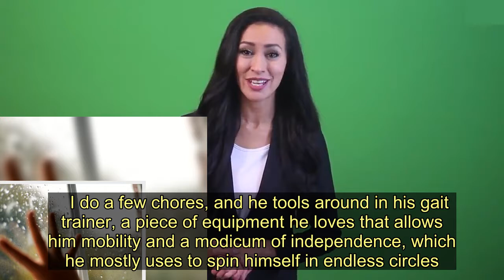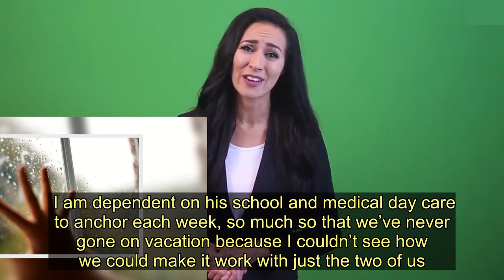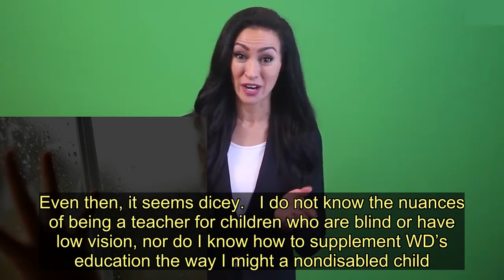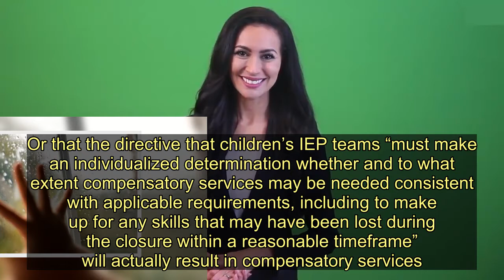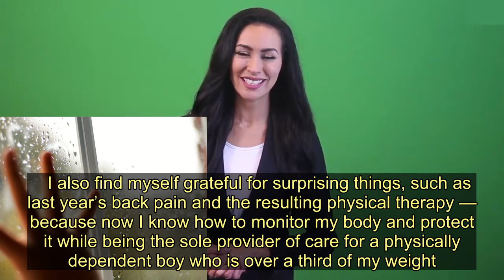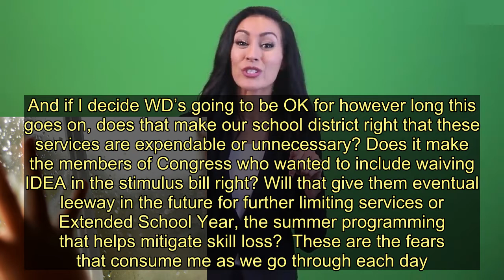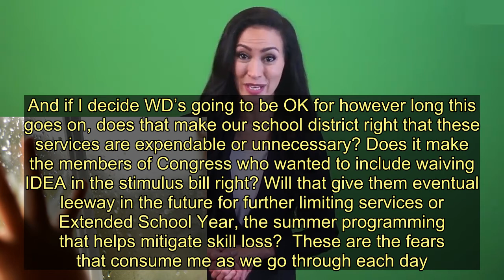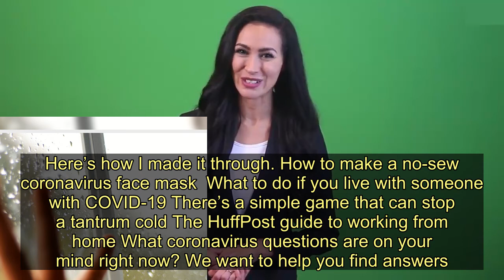I'm At Home With A Profoundly Disabled Child And I'm Afraid I Can't Meet His Needs - Today News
So far, my favorite days are Saturdays. I fundamentally understand Saturdays.  For 40 weeks of the year, we have zero standing Saturday obligations. We mark time with my 6-year-old’s five tube feedings. WD sleeps in and later avails himself of cat naps, for which he simply must snuggle. I’m not here to argue about being forced to watch TV and enjoy time with a boy who will soon be physically too big for this.   I do a few chores, and he tools around in his gait trainer, a piece of equipment he loves that allows him mobility and a modicum of independence, which he mostly uses to spin himself in endless circles. We go for a walk if the weather allows, play with light-up or sound-rewarding toys, read some books. He gets a bath. He goes to bed, and I eat ice cream. Wonderful.  Nothing has changed about Saturdays, other than I can’t stop for coffee while we’re on our walks. The other days of the week, not so much.  For the last year, I’ve been arguing — at Individualized Education Plan meetings, mediation, a due process hearing — with our school district about WD’s school placement. My argument, in short, is that WD needs an environment and educational protocol specifically tailored to children with cortical visual impairment, a neurological blindness. With this protocol, children can better access their world, as WD has experienced for the past three years.  Now that schools are closed due to the COVID-19 pandemic, the joke’s on me.  WD has schizencephaly, a condition in which the brain doesn’t fully form in utero, which has led to cerebral palsy, epilepsy and CVI. He’s nonmobile, nonverbal, and entirely tube-fed. He’s also charming, funny and tenacious.   I am dependent on his school and medical day care to anchor each week, so much so that we’ve never gone on vacation because I couldn’t see how we could make it work with just the two of us.  I know I’m not alone right now. Parents everywhere are in difficult positions trying to navigate working from home or not having work at all, educating and feeding their children, and managing worries about health and safety. For parents of children with disabilities, the days are that much more complex.    In my insular world of profoundly disabled children, the focus is on what they can do and what they’re working on doing. Now, I have to large-scale reckon all of the things that both of us cannot do. I cannot do physical, occupational or speech therapy exercises that aren’t beat for beat what a therapist has written out and demonstrated for me. Even then, it seems dicey.   I do not know the nuances of being a teacher for children who are blind or have low vision, nor do I know how to supplement WD’s education the way I might a non